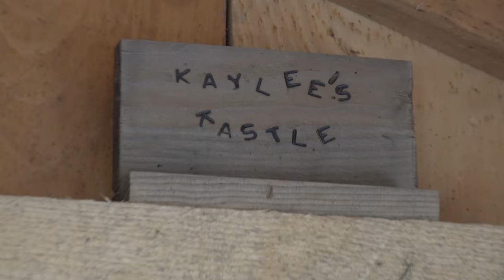Kaylee Covered Up With Deer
Join Kaylee and I as we hunt here in western NY. I hope everyone enjoys the video and be sure to stop back for more adventures coming soon!

For Black Friday!

MY BOW SETUP FROM RAVLIN HILL ARCHERY
-Bow Mathews V3X 33 / Granite Riser / Black Limbs
-Sight Axcel Bridge Lock Mathews Edition
-Rest QAD Integrated Mathews Edition
-Stabilizer Mathews Flatline
-Quiver Low Pro Quick Detach Mathews Edition
-Arrow Goldtip Pierce Platinum
-Broadheads 125 Gr 4 Blade Pro Series Mini MagGrim Reaper / 125 Gr Tooth Of The Arrow 4 Blade